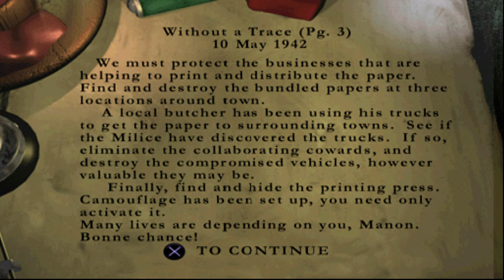Medal of Honor: Underground [PS1] - Without a Trace | 4K60FPS Upscaled